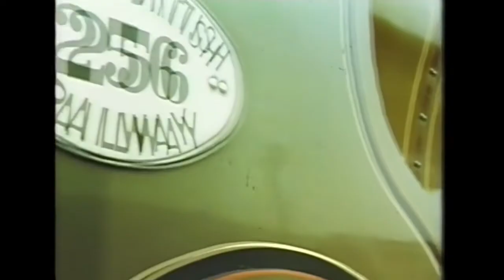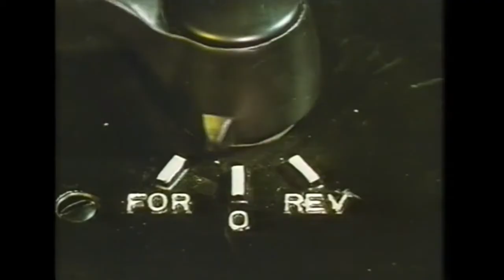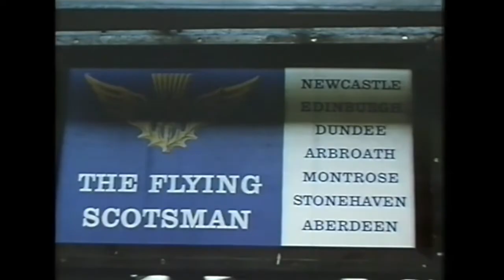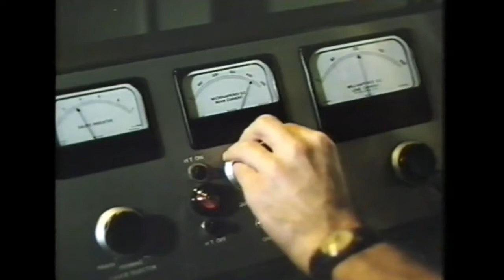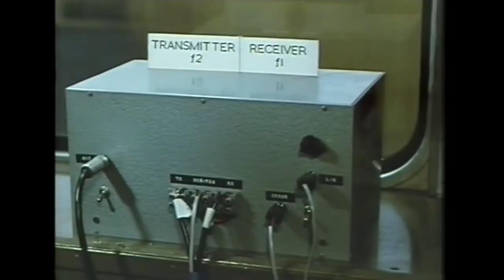Vintage railway film - The driving force - 1966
This vintage railway film,  produced in association with the Central Office of Information, the British Locomotive Allied Manufacturers' Association and the British Electrical Manufacturers' Association, covers the transition from steam to new forms of motive power, and its effects on railwaymen and passengers.

Britain once operated the most experienced diesel and electric railway in the world. Almost two centuries ago, she invented the steam engine as we know it today and introduced a new system of transport. In only nine years, in the middle part of the 20th century, British Rail and the British locomotive industry designed, built and tested enough diesel and electric locomotives to replace fifteen thousand steam engines.

A short clip has been trimmed from the middle of this movie, as the BBC has seen fit to claim copyright over a 20 second segment of a public domain film. If this film was not trimmed, it would not have been able to be viewed in Great Britain. Hopefully it does not affect the flow of the movie to a great degree.